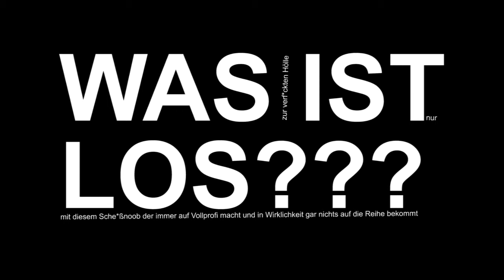WAS IST LOS?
In diesem Infovideo nur mal ganz kurz angesprochen, warum so lange keine Videos mehr kamen und wie es jetzt hier auf dem Kanal weitergeht. Danke für euren Support!

P.S. Vielen Dank auch an mich für das Best Of der Alt F4 Show